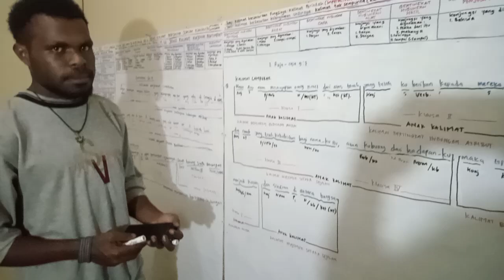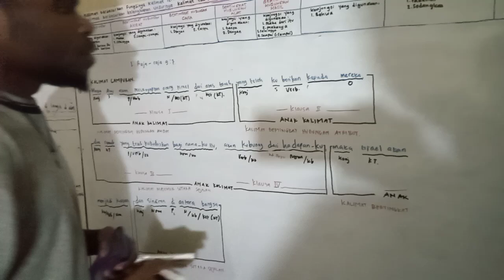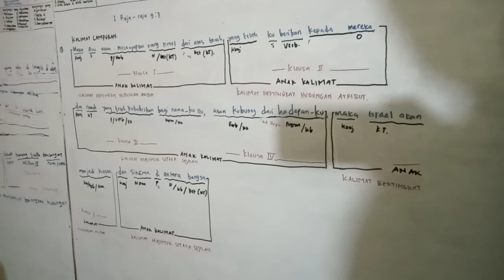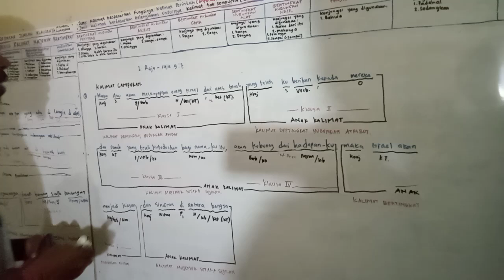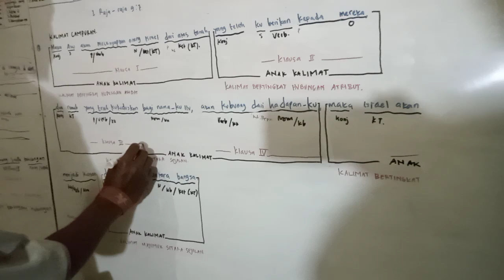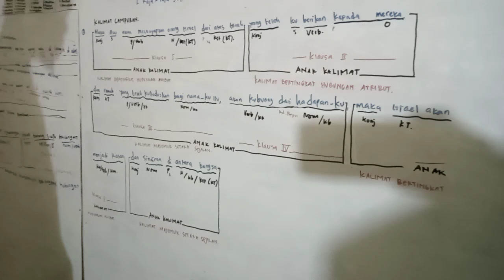STRUKTUR GRAMATIKA KALIMAT MAJEMUK CAMPURAN dalam 1 Raja-raja 9:7, oleh Pilamo Piter Logo.